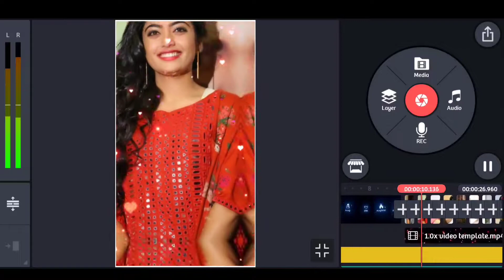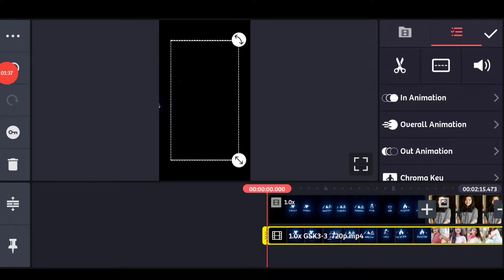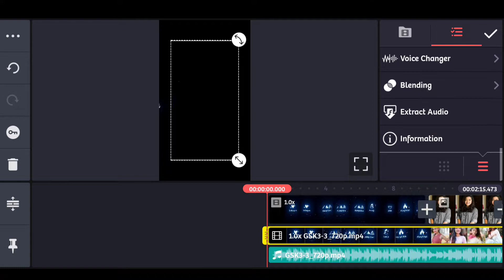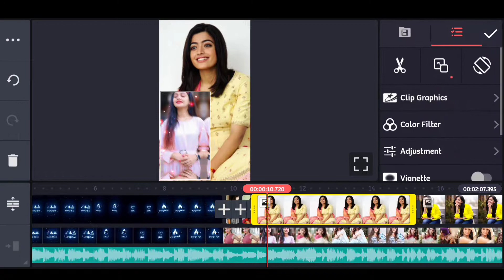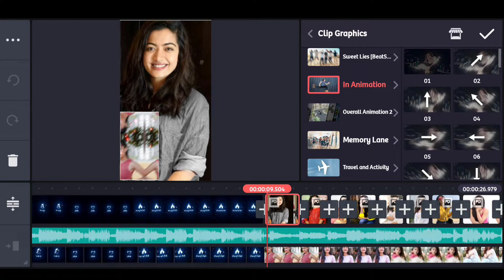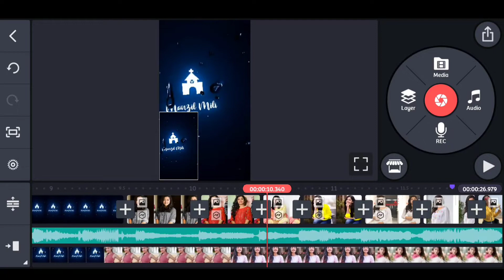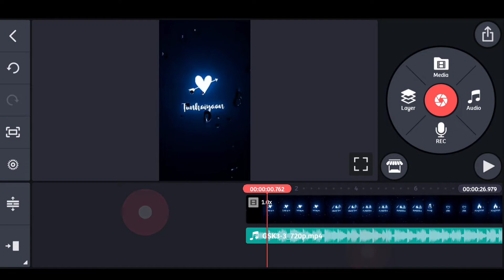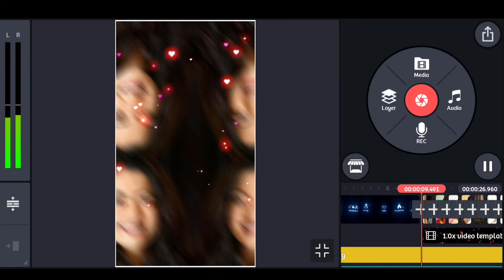Aisa Deewana Hua Hai Ye Dil Song Status Video Editing Kinemaster | Status Video Editing Kaise Kare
All Material:-

✓NEW Kinemaster Ka Link:-👇👇👇👇

Instagram Par SMS Karo Mil Jayega

1.) Kinemaster tutorial
2.) Whatsapp Status tutorial
3.) Kinemaster Whatsapp Status
4.) Kinemaster lyrics video editing
5.) Trending Whatsapp status tutorial
6.) Avee player se Status kaise banaye
7.) How to make dj song Whatsapp status
8.) How to create Whatsapp status video hindi
9.) How to create Whatsapp status video bengali
10.) How to create trending Whatsapp status videon
11.) Make Awesome Whatsapp status video in Kinemaster
12.) How to Create Full Screen WhatsApp status Video in Kinemaster
13.) How to Create Awesome Name Art Video in Kinemaster
14.) How to create Trending Whatsapp Status Video in Kinemaster || Square Lyrics video Tutorial